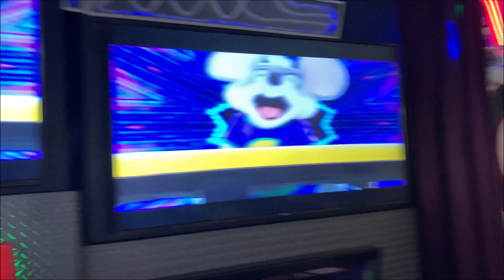Chuck E Cheese's - Down the Road (Garland 190, TX) | Concept Cheese Entertainment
Flimed around Show 3, 2022 by @wikkidpiggzcec3329

Huge thanks to @cecvegas7  creating the thumbnail

Check out C.E. Talk Show S2 E1: What Can We Expect From the CEC 2023 Summer Concert? | C.E. Talk Show -